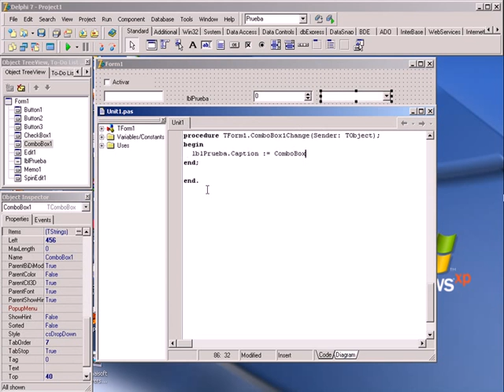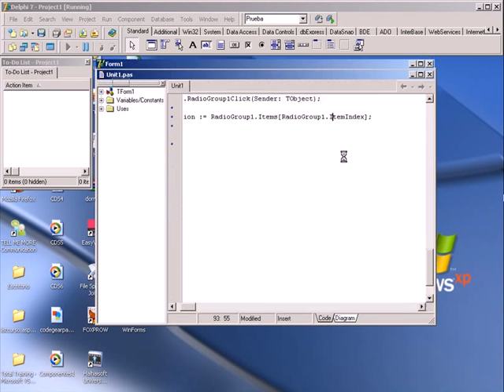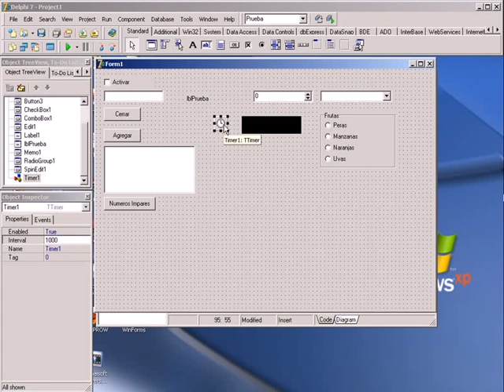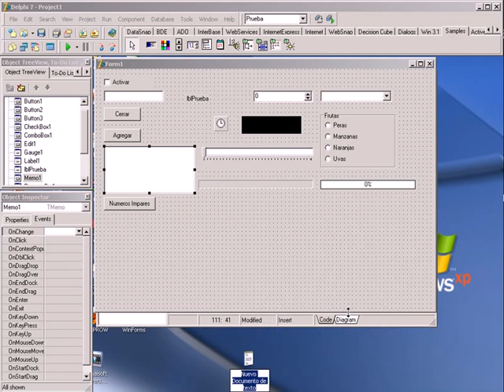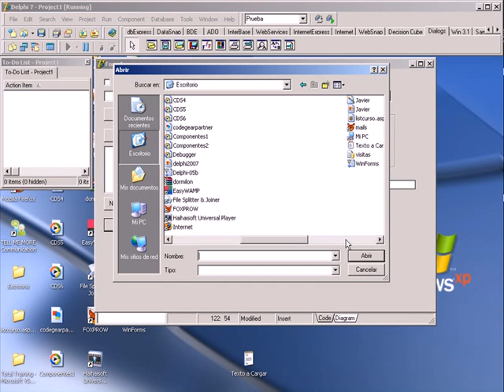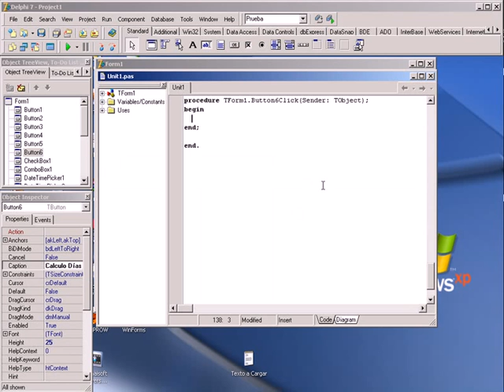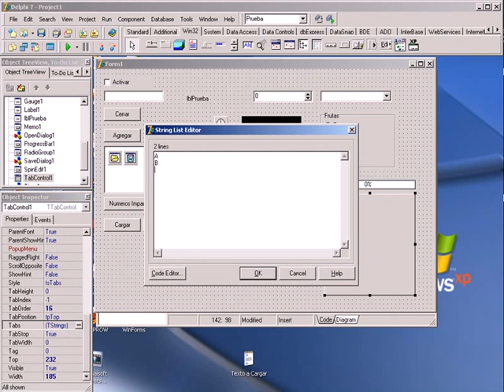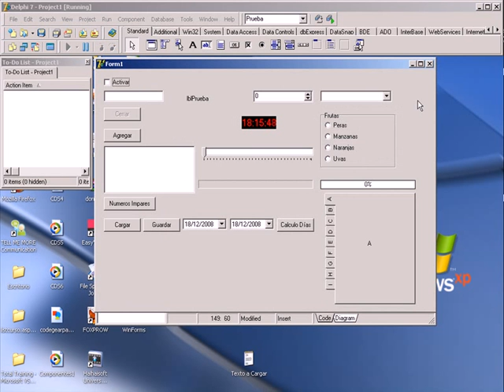CURSO DE PROGRAMACION CON DELPHI BASICO - VIDEO 20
Uso de controles con sus propiedades: ComboBox y mostrar la selección. RadioGroup y el evento click. Uso del TImer, de la paleta System. Control TrackBar y ProgressBar de la pestaña Win32, Control Gauge de la pestaña Sample. Cargar datos desde un archivo de texo a un campo Memo. Uso de controles OpenDialog y SaveDialog. Uso de controles DateTimePicker. Por ultimo, función y uso del TabControl. Fin del estudio de los controles de la VCL.